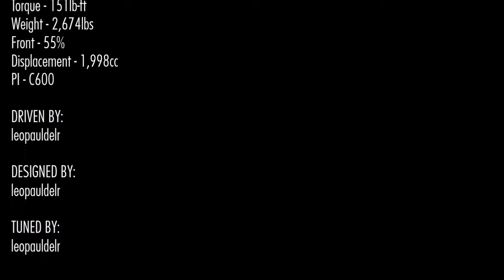Forza Horizon 2 (XBOX One) - 2013 Toyota GT86 - South Scramble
Forza Horizon 2 (XBOX One) Gameplay

Track Toys South Scramble

CAR:
2013 Toyota GT86

SPECS:
Power - 197HP
Torque - 151lb-ft
Weight - 2,674lbs
Front - 55%
Displacement - 1,998cc
PI - C600

DRIVEN BY:
leopauldelr

DESIGN BY:
leopauldelr

TUNED BY:
leopauldelr